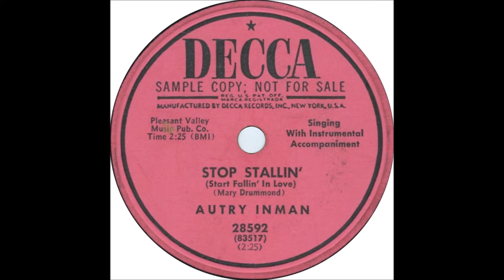Autry Inman - Stop Stallin' (Start Fallin' In Love) - (1952).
(Written by Mary Drummond)

Recorded 2 October 1952 Castle Studio, The Tulane Hotel, 206 8th. Ave. North, Nashville,TN -
Autry Inman (vcl solo/rh gt), Floyd Robinson (lead gt), Others  Unknown